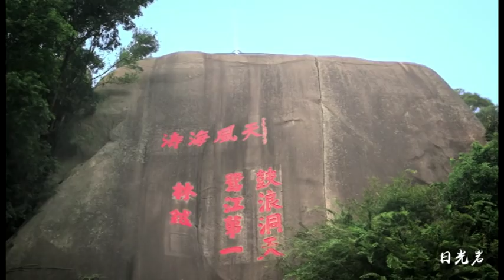Welcome to Xiamen, A fashionable seaside city